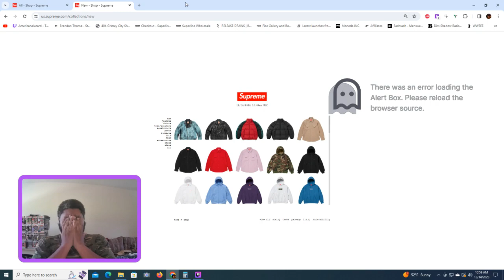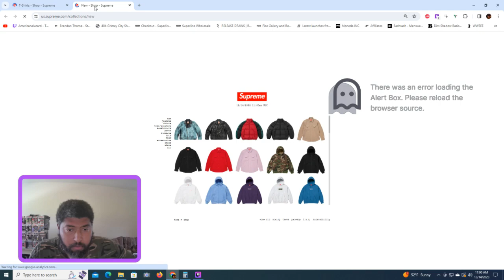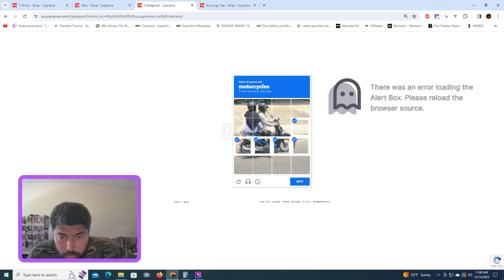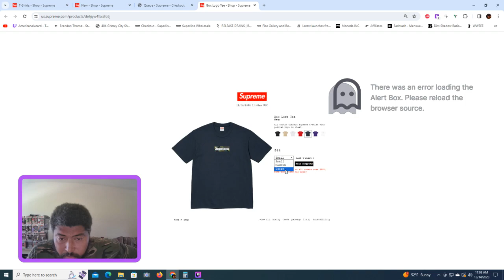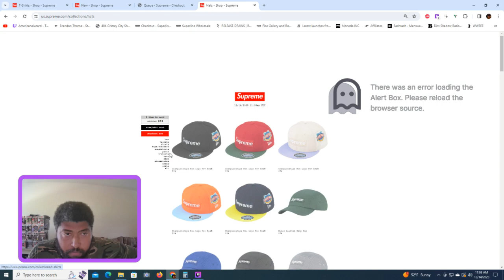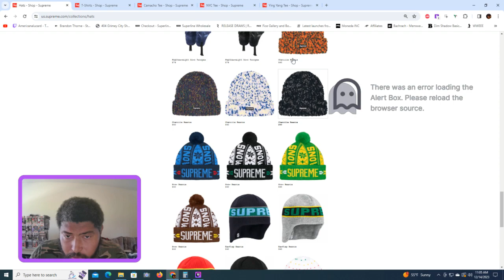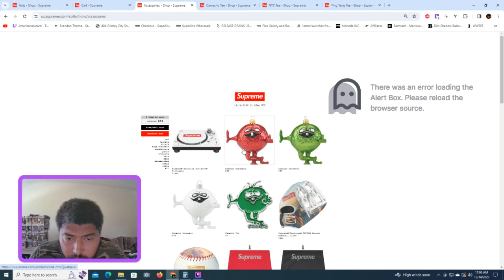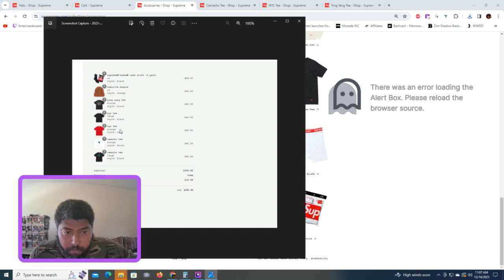Supreme Camo Box Logo Tee Live Cop | Supreme Week 17 FW23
Did i get a BOGO?